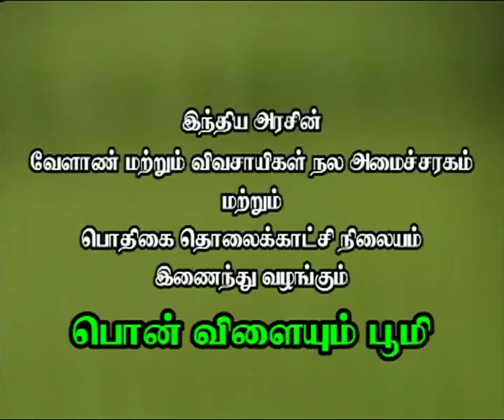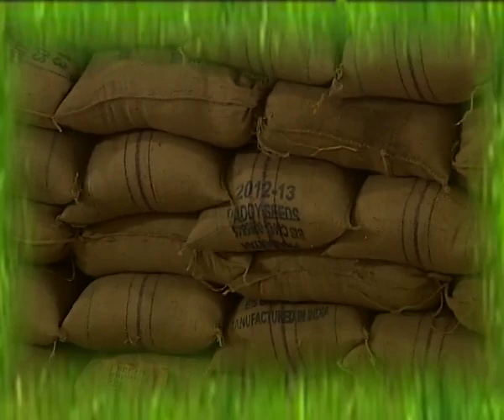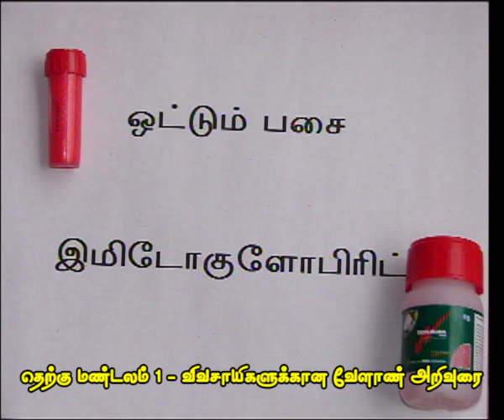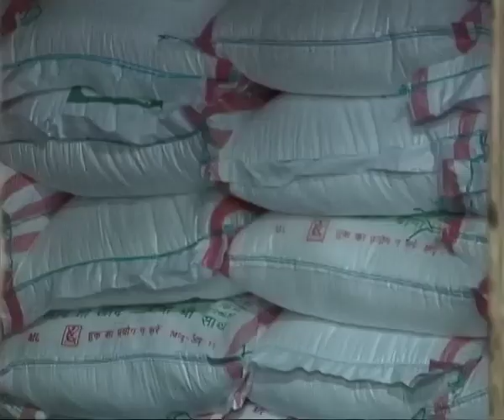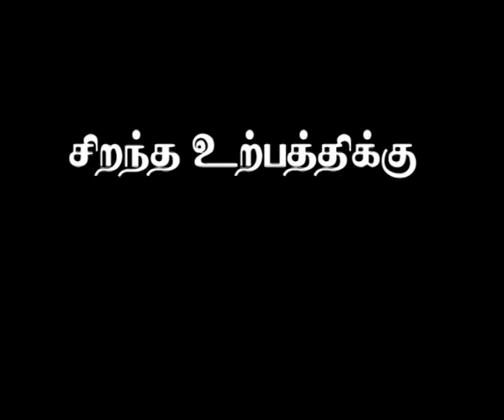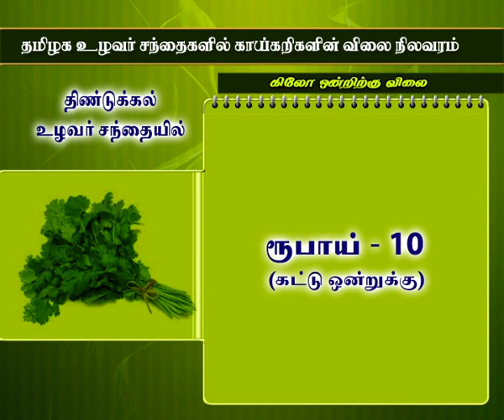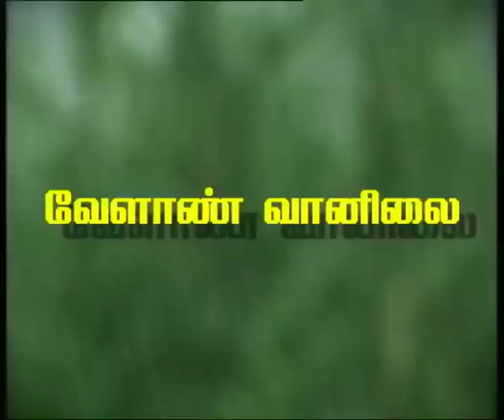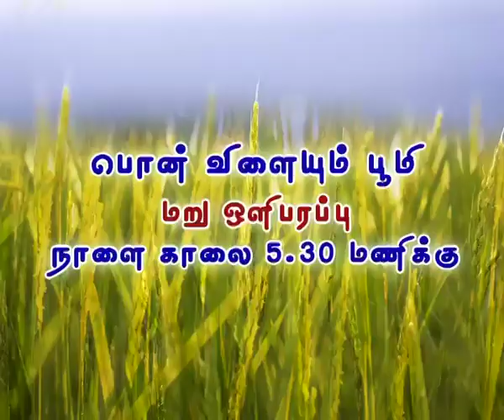Pon Vilaiyum Bhoomi 22/12/2016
Slatted Goat rearing – Part –I
Pt:- D.Vaidyanathan(Agriculturist)
Kalladikollai, Jambavanodi Post,Muttupettai Via
Thiruvarur District.

b)The Day Crop: Horticulture: Chilli

Aflatioxin Toxicity in livestock and Poultry
 Pt:- Dr. P. Shanker, Assistant Professor, Department of Veterinary College and Research Institute, Orathanadu,
Thanjavur District